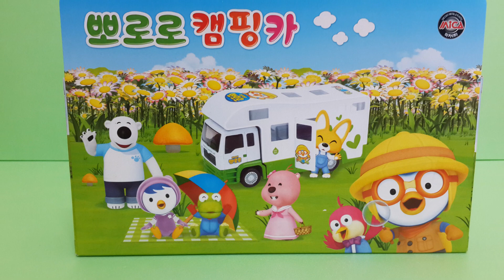뽀로로 캠핑카 장난감 슬라이드 동영상(뽀로로 장난감)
새로나온 뽀로로 캠핑카 모습입니다. 귀염둥이 뽀로로 피규어와 멋진 캠핑카가 들어있어요